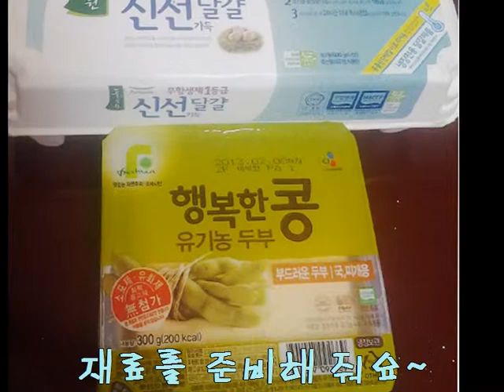[Fun&Cafe]입에서 살살 녹는~보들보들 두부달걀노른자찜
Fun&Cafe 의 맛있는 레시피와 가구정보